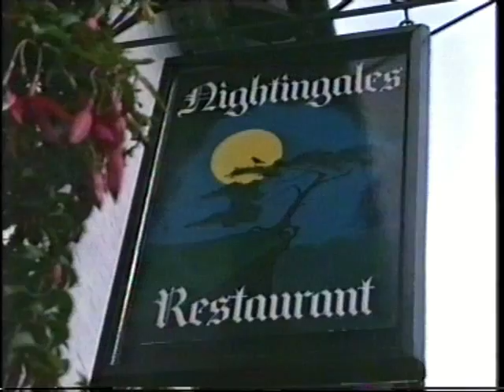Ellesmere Market Street in 1988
Views of Market Street in Ellesmere Shropshire, in 1988. Notice John Davies Coal merchants, my dad Tommy's 2nd home the 'bookies', and Nightingales restaurant among others there. The Rennet Works is now J C Dykes.